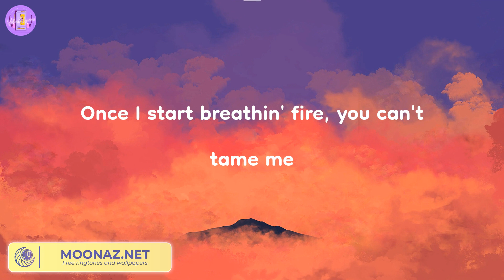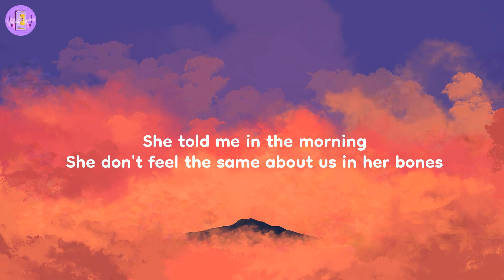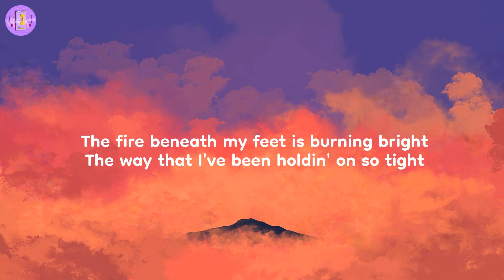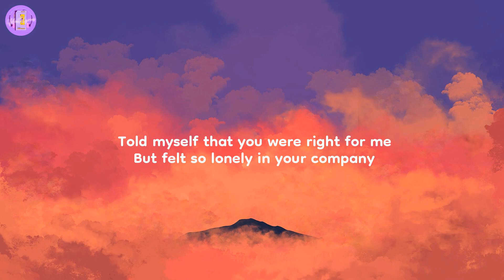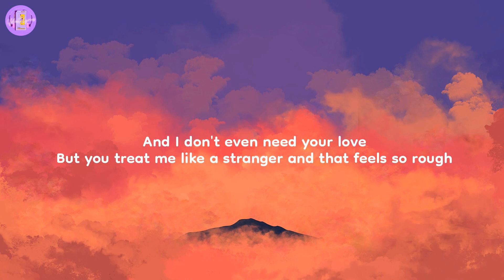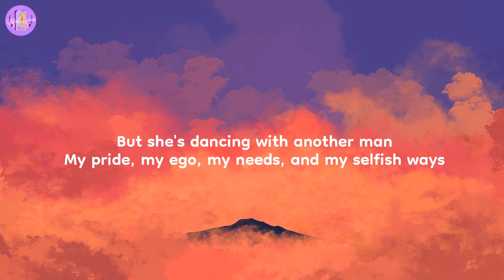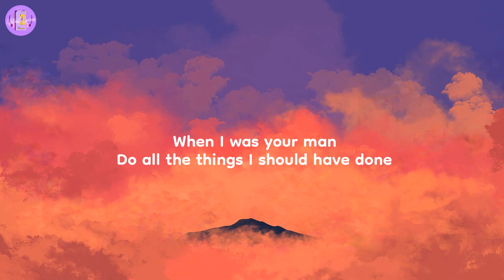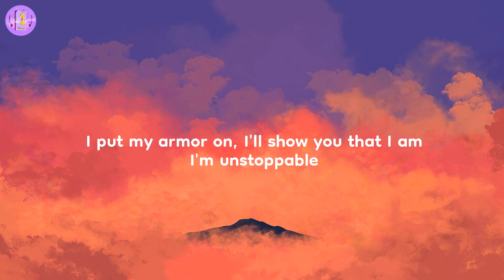Kings & Queens - Ava Max (Lyrics)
Lyrics:
If all of the kings have
their queens on the throne
you wanna' but you can't, no, no, no
If all of the kings
have their queens on the throne
Disobey me, then baby,
it's off with your head
Gonna' change it and
make it a world you won't forget
No damsel in distress,
don't need to save me
Once I start breathin' fire,
I'm weak but that is so wrong
But I'm stronger than I ever was before